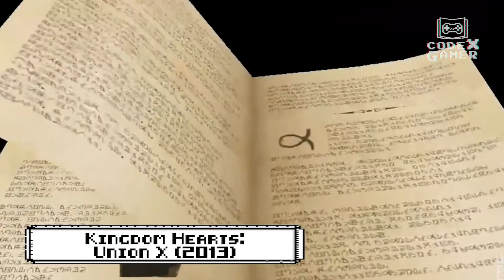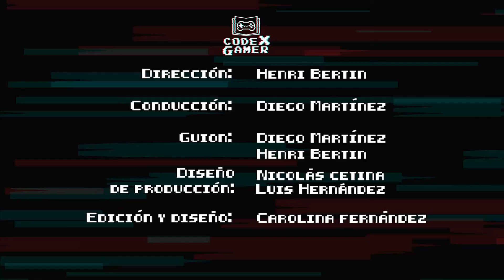La compleja historia de Kingdom Hearts parte 1 - Codex Gamer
Esta semana en Codex Gamer vamos a iniciar con la primera parte de una de las historias más complejas del mundo de los videojuegos: Kingdom Hearts. ¿Se han preguntado qué pasa cuando combinamos Disney con Final Fantasy?